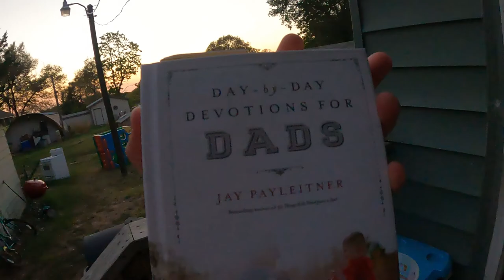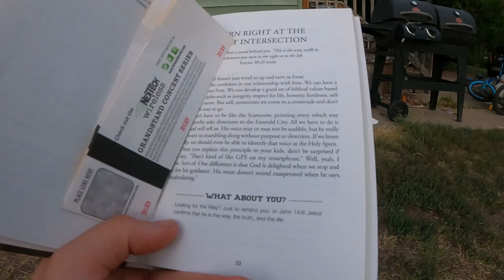Fastest TRAMPOLINE tear down Ever! No Tools Required (Tools Recommended)- Daily Vlog